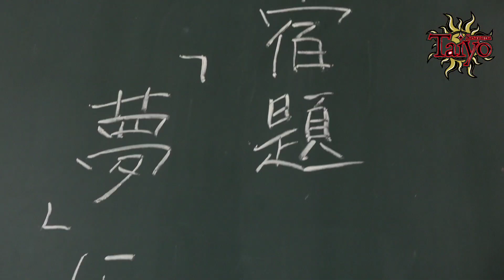【Making】笹山太陽『何度も』［上田操］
「何度も」Music Video メイキング映像

▼オリジナル楽曲配信中 (iTunes・LINE MUSIC etc...)